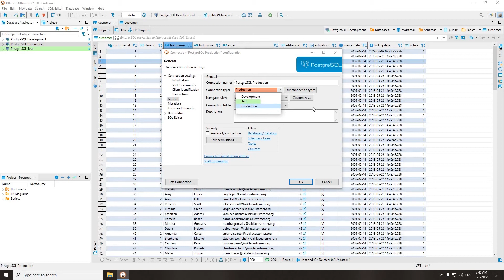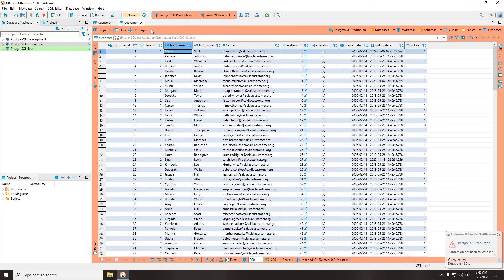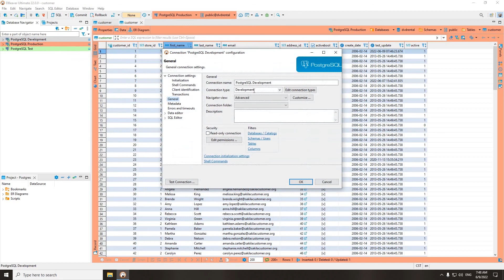DBeaver connection types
In our previous video, we talked about transactions and how they work in DBeaver. When you are in the development and testing phase of your project, there is usually no need to keep track of transactions.

But if we are talking about a production system, we need stricter control over reading and editing data. Therefore, DBeaver has Connection types that allow you to track transactions only when you need to.